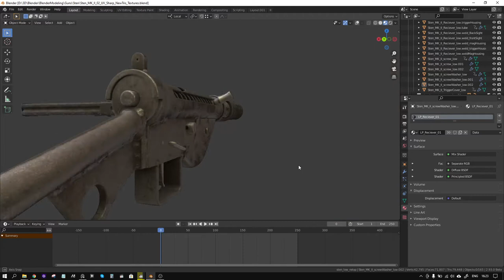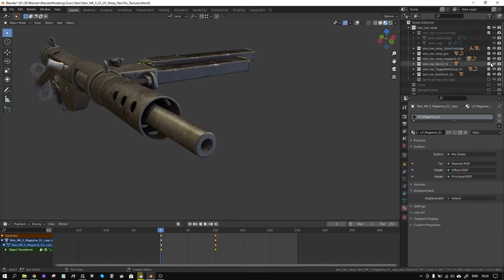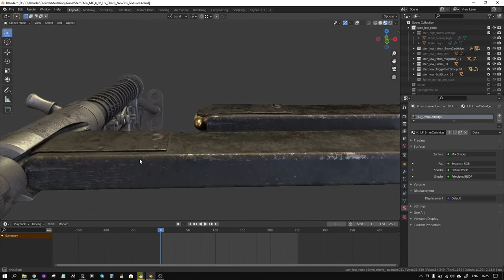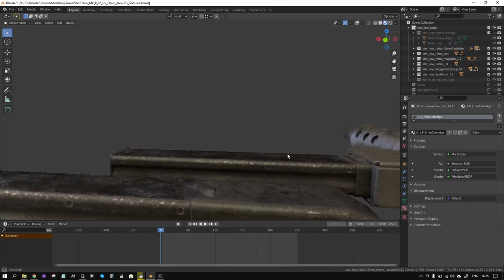Закончил текстуринг Sten mk.2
Думаю пока остановлюсь на этом варианте текстур. Текстурил всё в сабстансе, проверял в мармосет тулбэг и вот финиш загнал в блендер. После рига немного заанимирую и положу на площадку для просмотров.